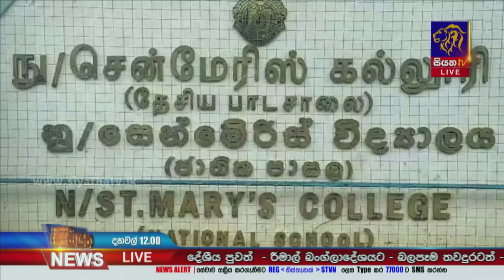සුළි කුණාටු තත්ත්වයේ වක්‍ර බලපෑම තවමත් ලංකාවට - අදත් තද වැසි